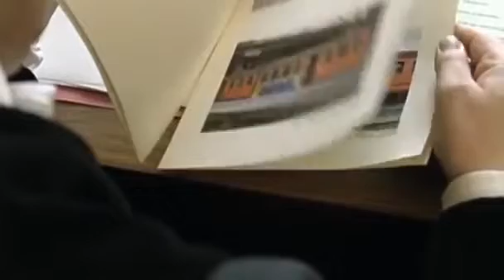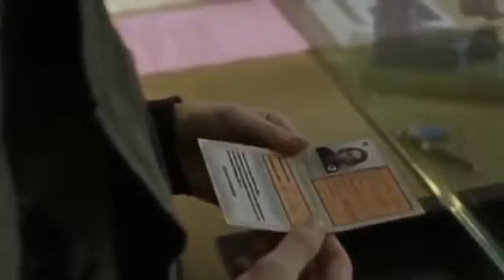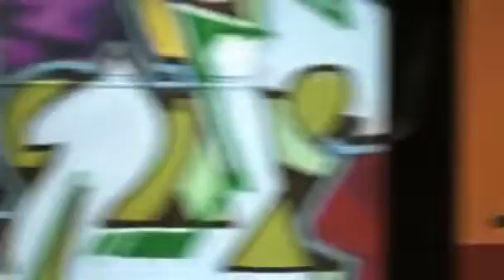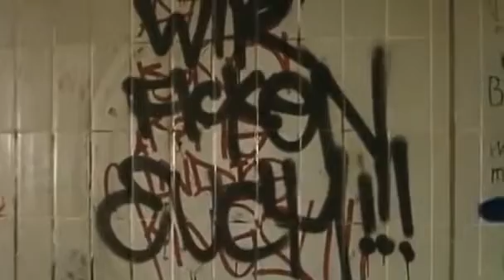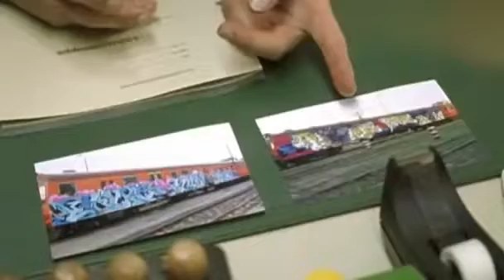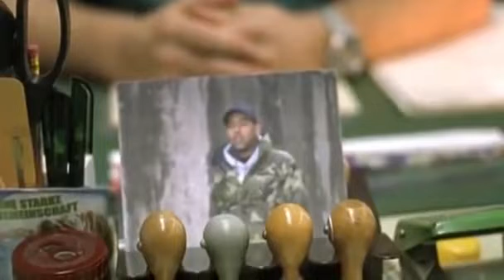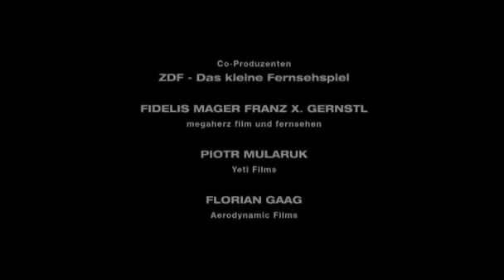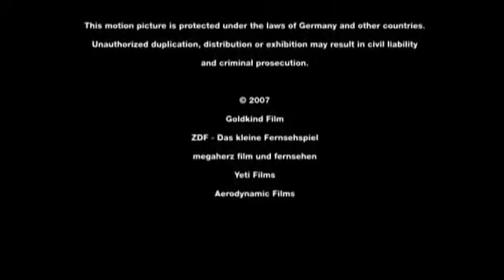الفيلم الالماني الجديد فيلم الماني جديد الفيلم الرومنسي الجديد 2021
7#filme